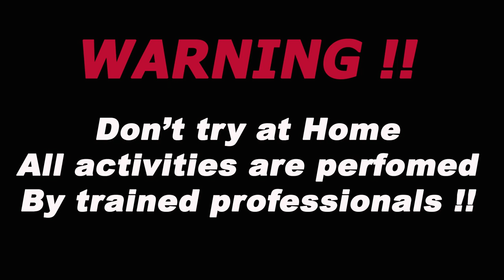BALON UDARA 40 METER SPESIAL TOKO IJO EHEHEHE